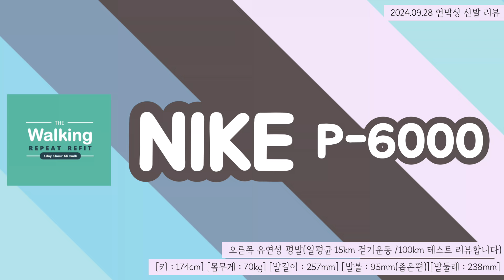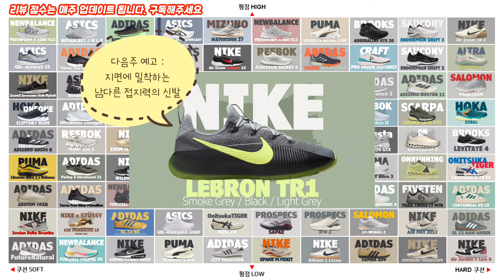[신발언박싱]나이키 P-6000 - 보메로와 어떤 차이가 있을지 비교해 보겠습니다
사이즈 265mm 무게 283g